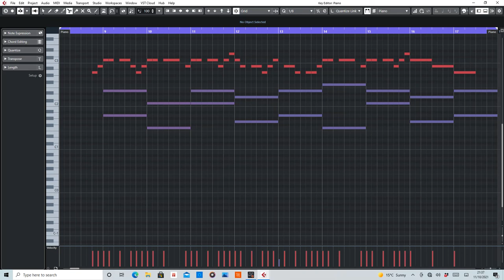Shooting Star (Flip & Fill) MIDI Arranged by De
MIDI section of Shooting Star by Flip & Fill

Equipment used:
Cubase Artist 10
Sylenth1